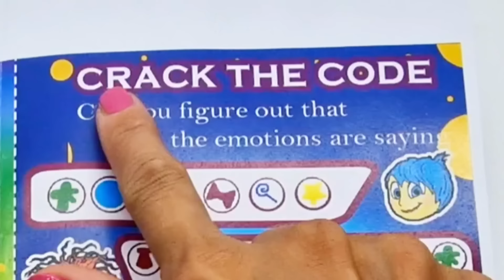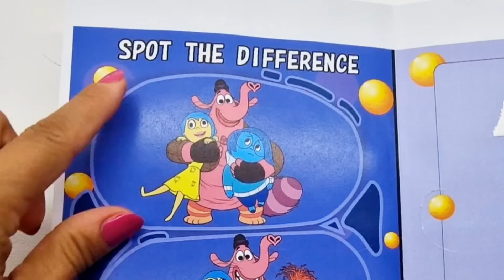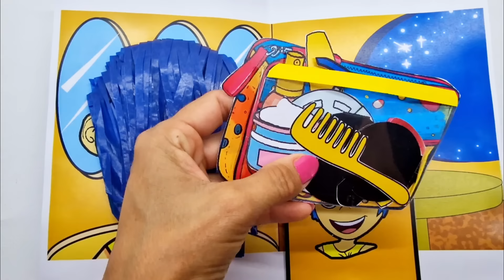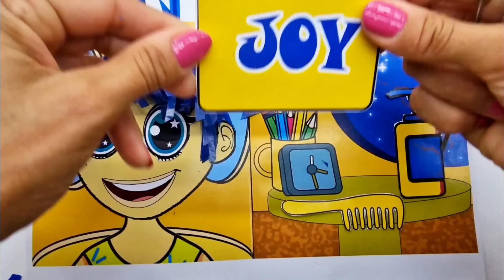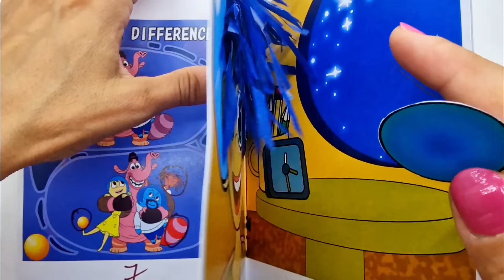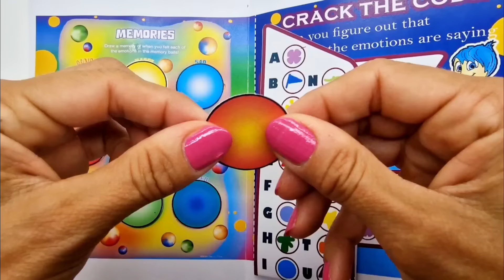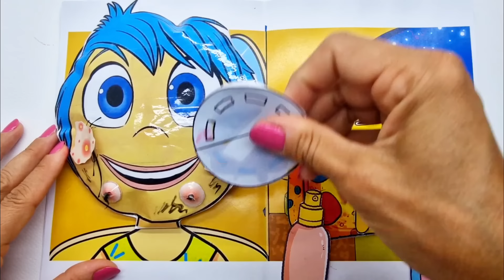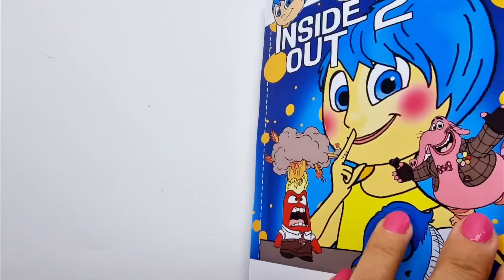Making INSIDE OUT 2 Game Book（+ Riley Squishy + ENVY Squishy）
To day Making INSIDE OUT 2 Game Book（+ ENVY Squishy）

xcherribe